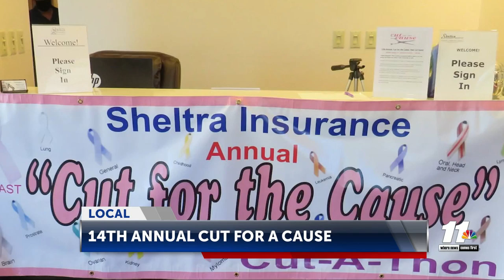CUT FOR A CAUSE INTERVIEW SUNRISE